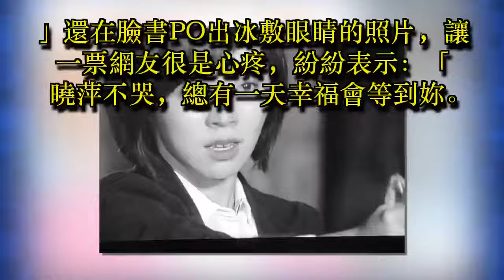王瞳情路超坎坷 眼睜睜看著愛人娶別人